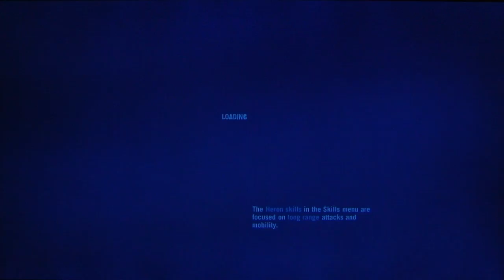Far Cry 3 playthrough pt73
This is my playthrough of Far Cry 3, with live commentary.